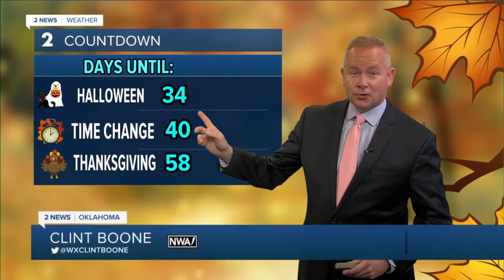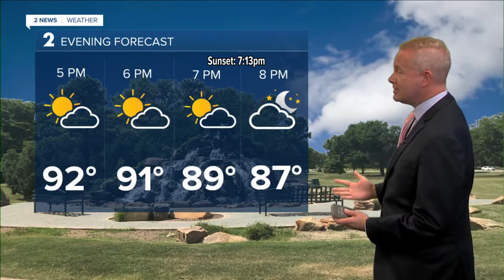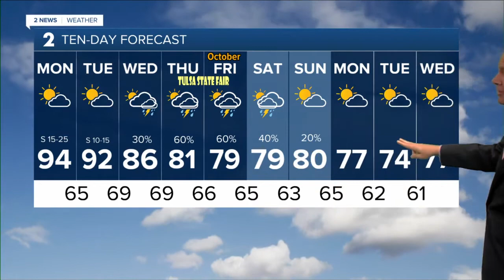Mon noon weather